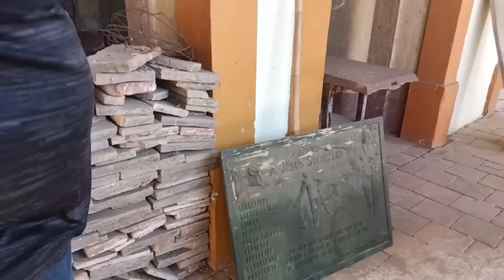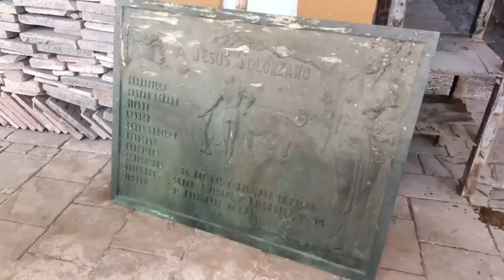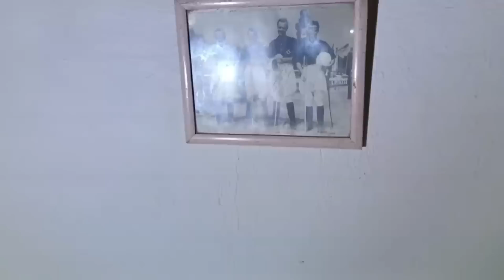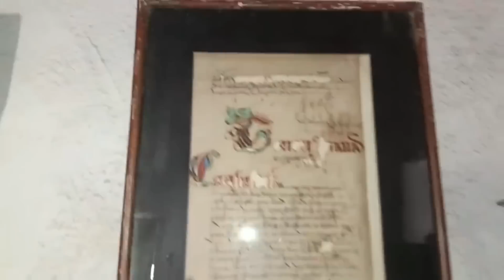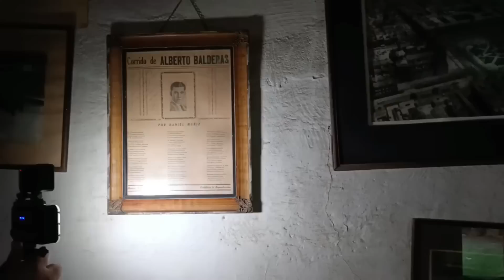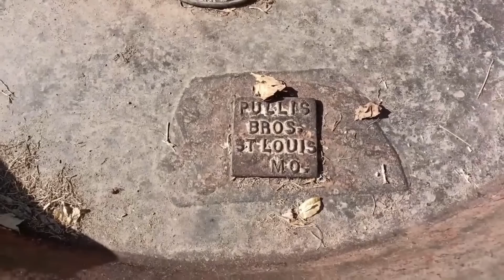EL TERRIBLE FINAL Y UN HORRIBLE CRIM3N En la hacienda de HUASCATO la triste historia de la gringa